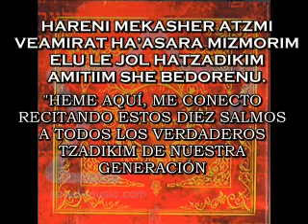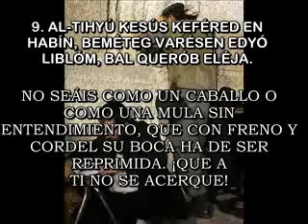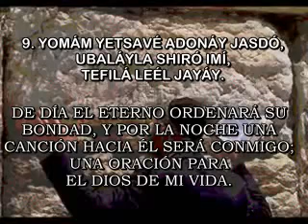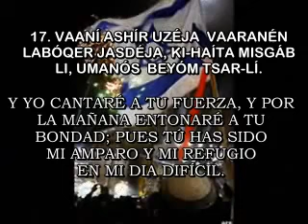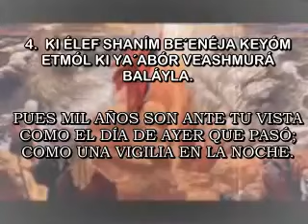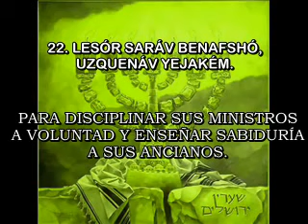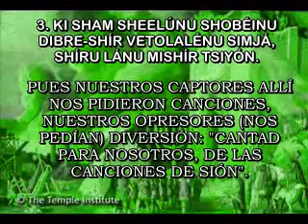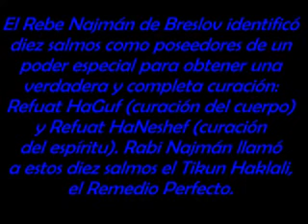SALMOS CANTADOS EN HEBREO HATIKUN HAKLALI EREZ YEHIEL SUBTITULOS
REALMENTE HERMOSO, ME LO PASARON DE UN USB, LO COMPARTO. ACLARO NUEVAMENTE NO LO HICE YO.